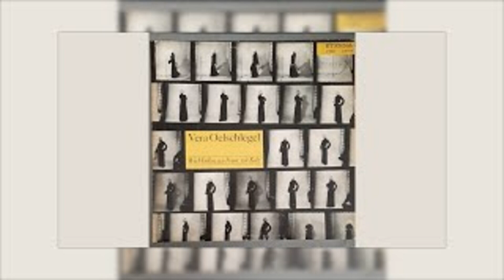Karl I.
~ Vera Oelschlegel - Wie Wolken, wie Feuer, wie Salz ~

Komposition: Andre Asriel
Text: Heinrich Heine

Gesang: Vera Oelschlegel

Studioorchester
Dirigent: Dieter Rumstig

Musikregie: Dagmar Vorwerk
Tonregie: Gerhard Kossatz

Aufgenommen im März 1975